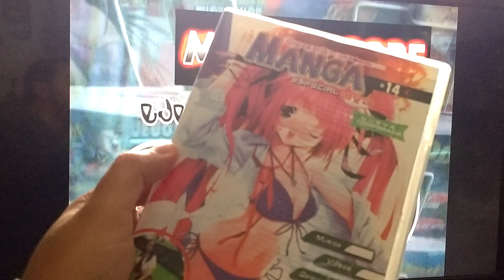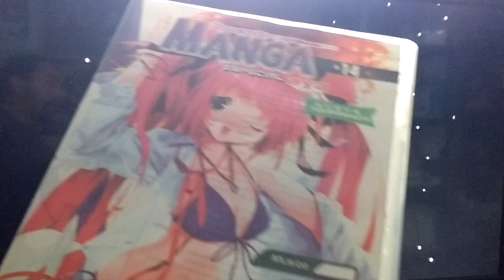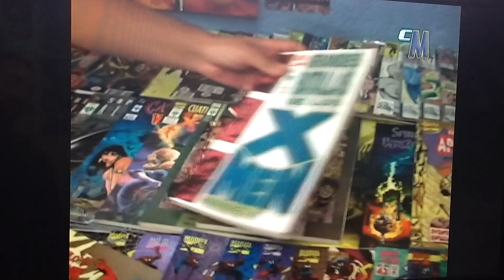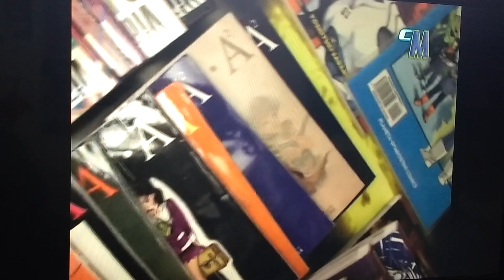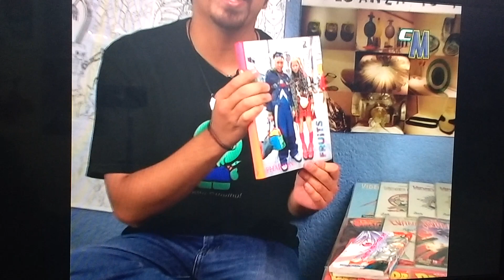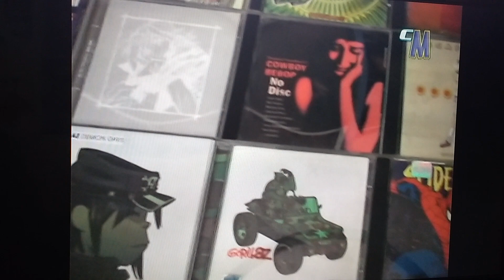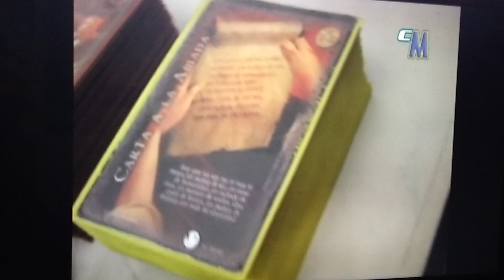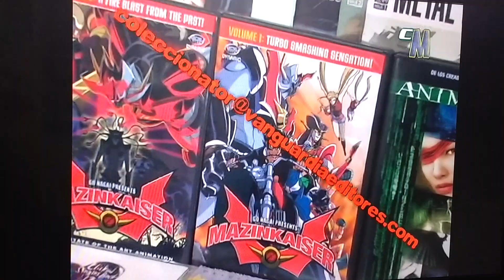Regresó al Pasado! Mi Colección hace 20 Años!!!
Este vídeo es muy especial ya que aquí compartiré con ustedes una entrevista que me realizó el equipo de conexión manga hace ya 20 años y visitaron mi colección espero lo disfruten